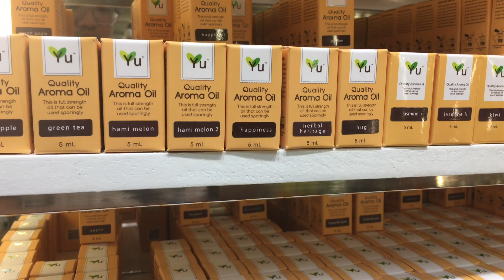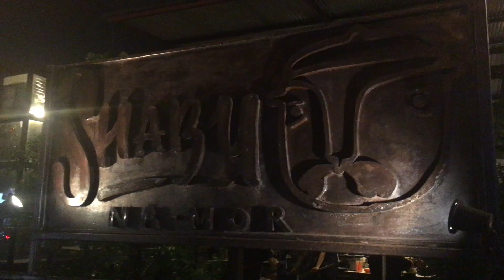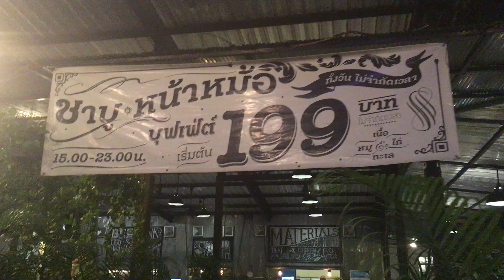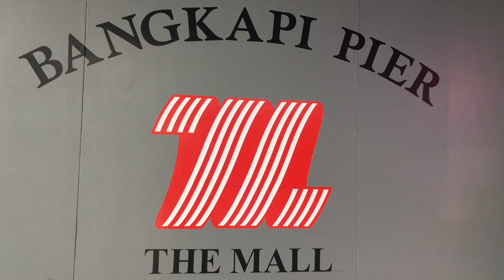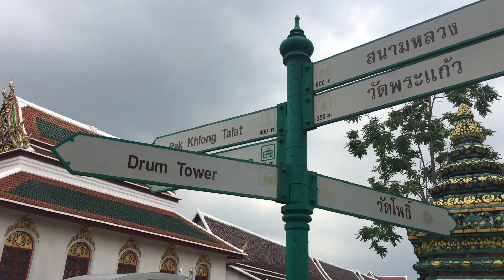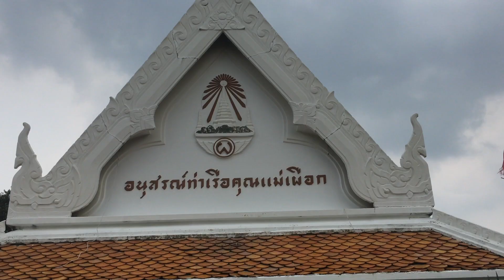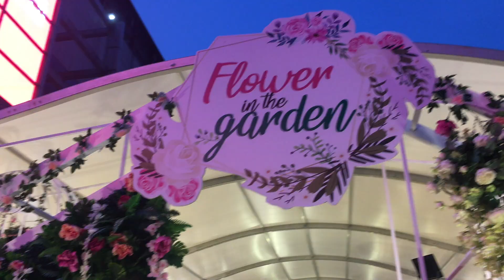*SPECIAL* Vlogging my friend's journey to THAILAND - Cyrel's Travel Vlog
Today ... friend of ours visited Thailand for their vacation all the way from the Philippines, they explored most Thai cultures and had fun. I'm honored to vlog their journey and hope you enjoy the video! See you next vlog

Camera used:
iPhone 6s

Software used:
Intro Designer
Imovie